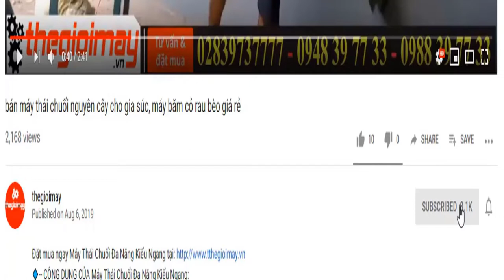Khui thùng kiểm tra máy đánh vảy cá tự động mới nhất hiện nay, máy đánh vảy cá takyo tk 500